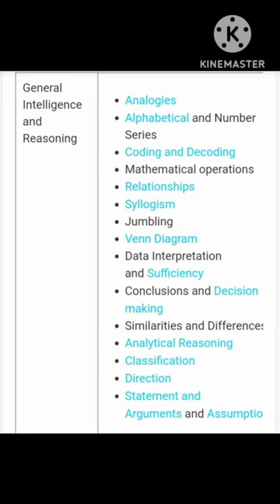Alp syllabus new shorts railway exam salary train new shorts